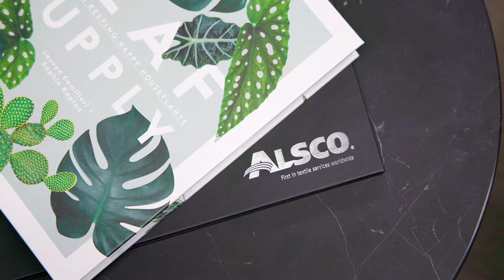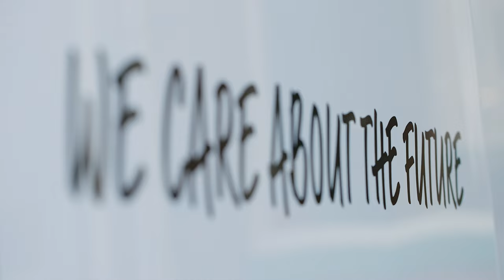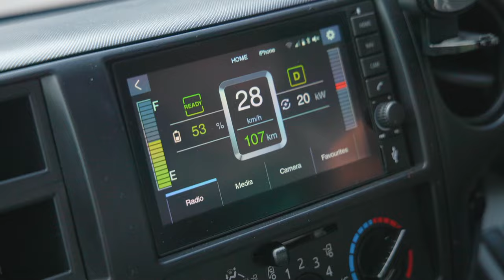Alsco Uniforms Electric Delivery Trucks are here!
Electrifying Progress at Alsco Uniforms! We're excited to introduce not just one, but TWO new electric trucks to our delivery fleet. One of these cutting-edge vehicles will be powered by the very same solar panels that grace the rooftop at Alsco Uniforms Melbourne, harnessing the power of the sun for cleaner, greener deliveries. Join us in our commitment to sustainable solutions and a brighter future!

As a leader in managed rental services, Alsco recognises the critical role we play in minimising our environmental impact. The integration of the electric truck aligns perfectly with our mission to adopt eco-friendly transportation solutions and lead by example in our industry.